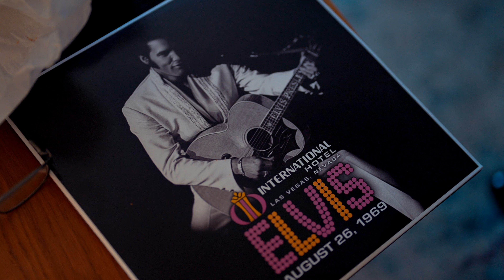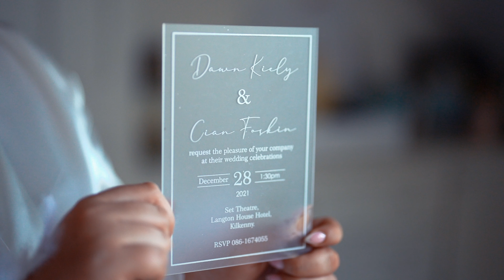Dawn & Cian Wedding Trailer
The trailer to Dawn & Cian's special day in Kilkenny.